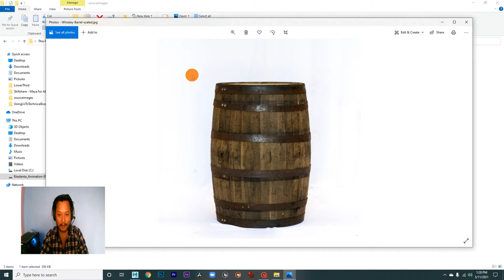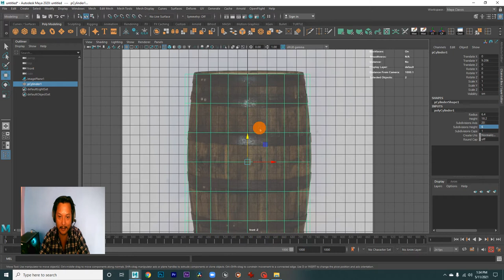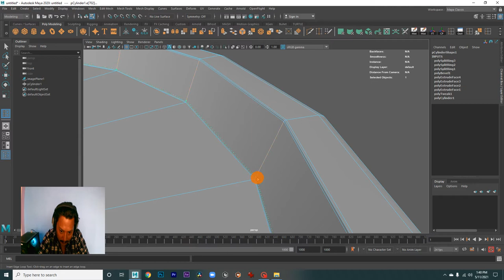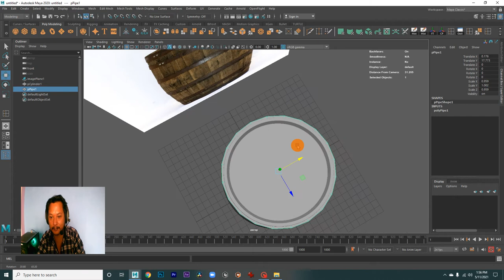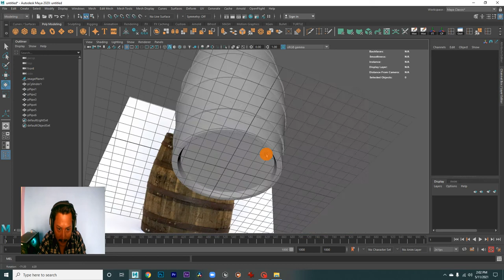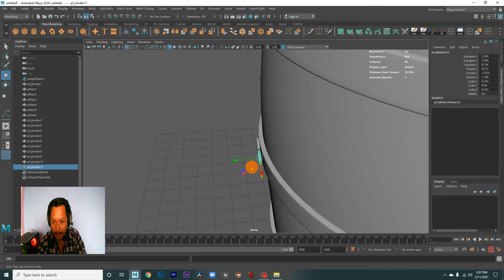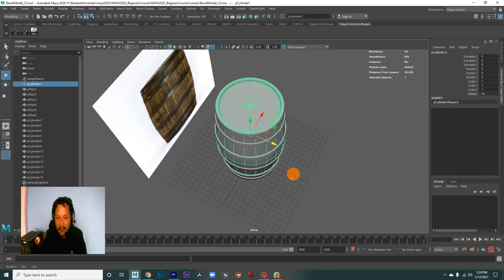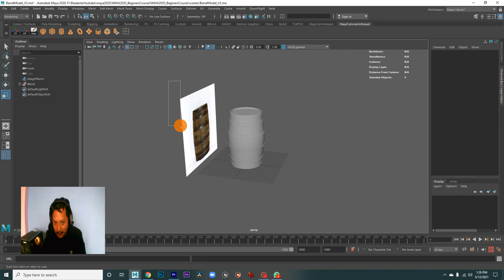3D BARREL by JAY GIRI | Ekadanta Animation | MAYA Nepali Tutorial / 2078/2021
We Serve CGI Works:
Character Animation
Creature Animation
Object Animation
Logo Animation
Color correction/Grading
Video Editing